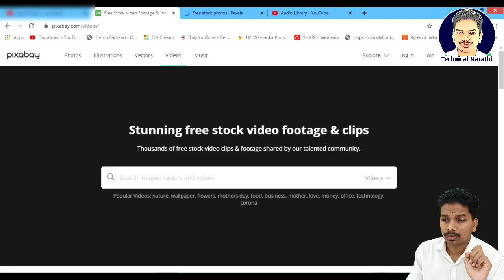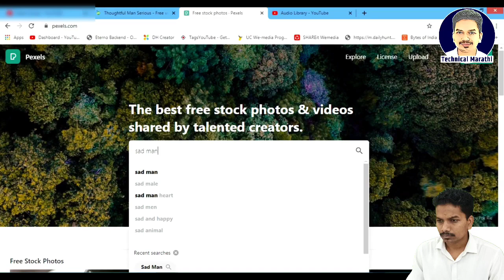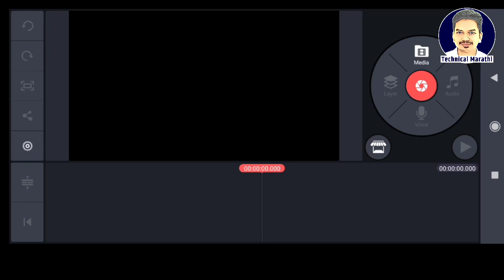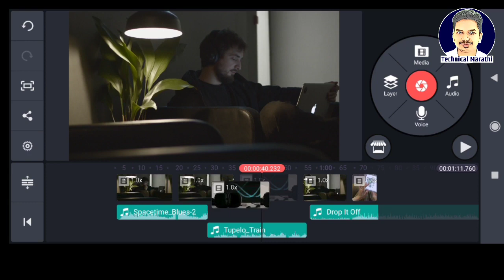युट्युब वरून लाखो कमवा Part Time Job Online Earning Job's ॥ Pixabay ॥ Pixels ॥ Technoey